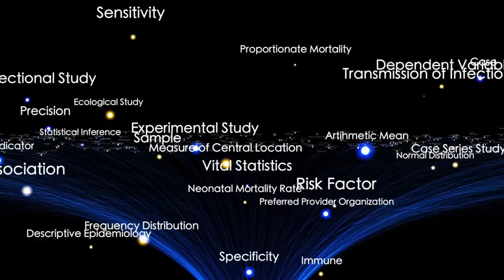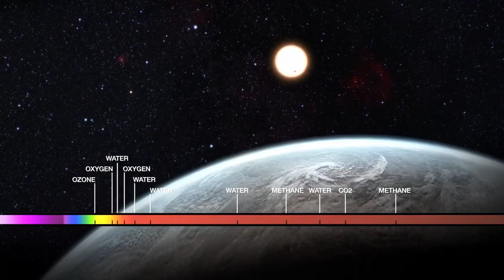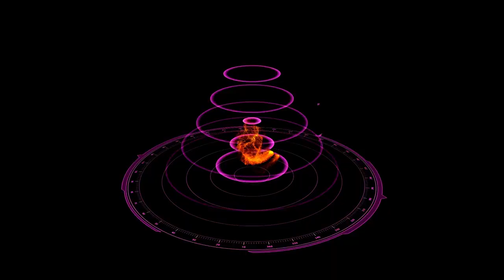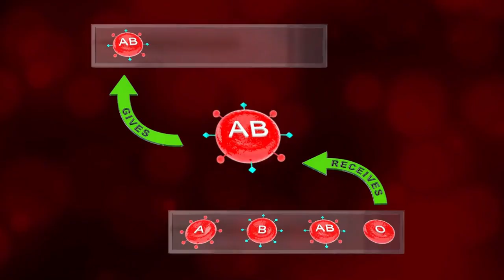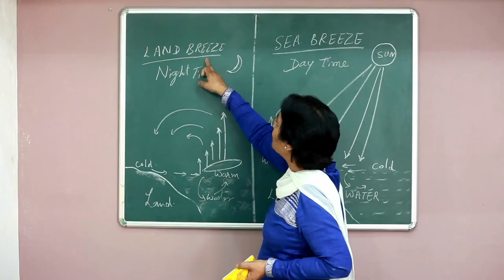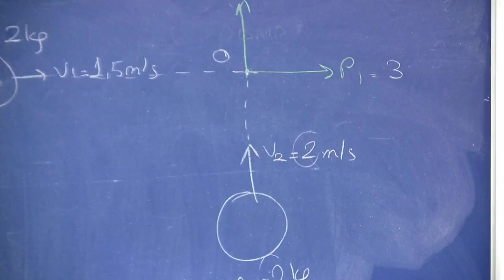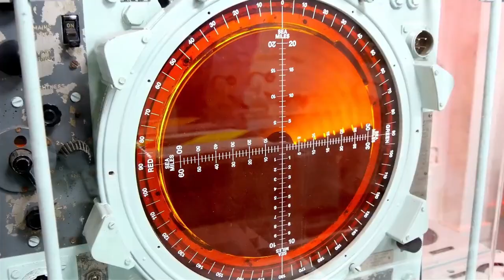James Webb Telescope Announces What Lies at the Edge of the Observable Universe